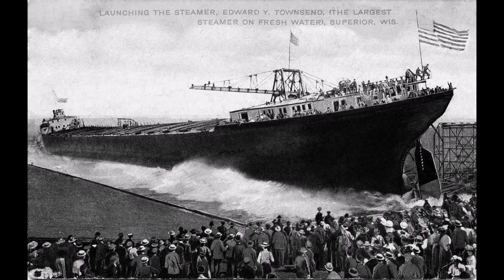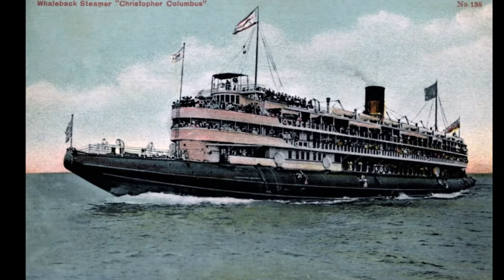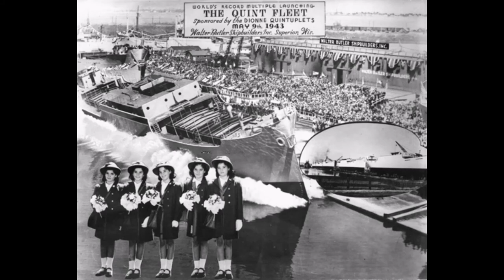THE GREAT LAKES SONG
Great Lakes Memories in Pictures and Song.